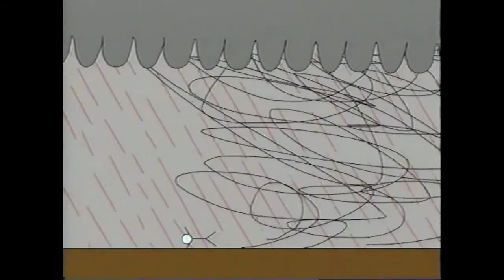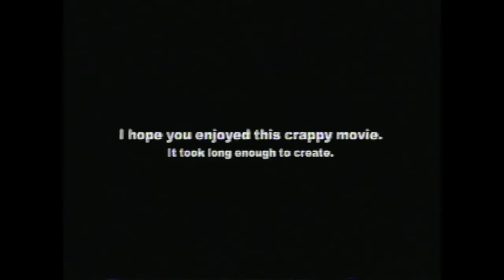Video Art 4: Blood Rain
This last video was technically not made for Video Art class. It was made a year later for another class I was taking, and is the first time I ever screwed with Flash. I hated using Flash in 2004, and after using Toon Boom, I hate it even more now.